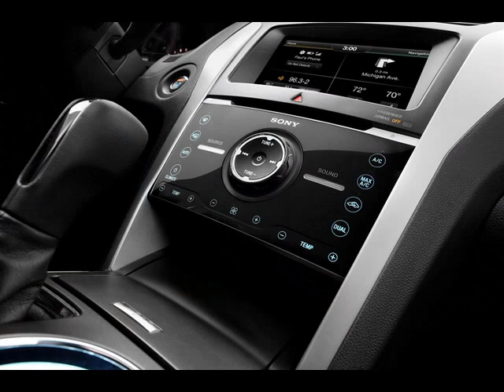2013 Ford Explorer Sport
2013 Ford Explorer Sport, Ford Explorer Sport is a new addition for the 2013 model year, featuring EcoBoost 3.5-liter V6 engine for greater performance feel and projected top fuel economy among gasoline-powered, high-performance sport utility vehicles